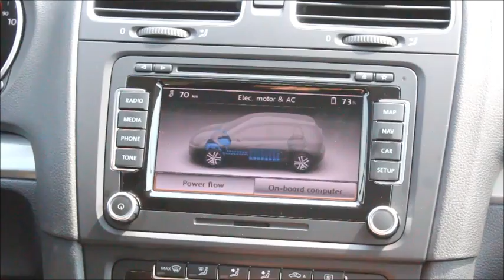폭스바겐 골프 블루 이모션 주행